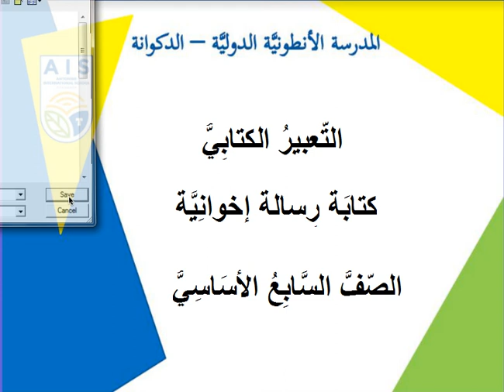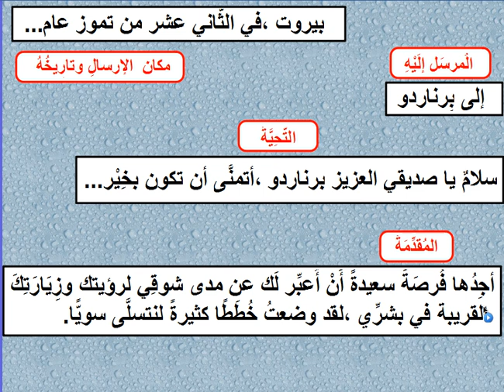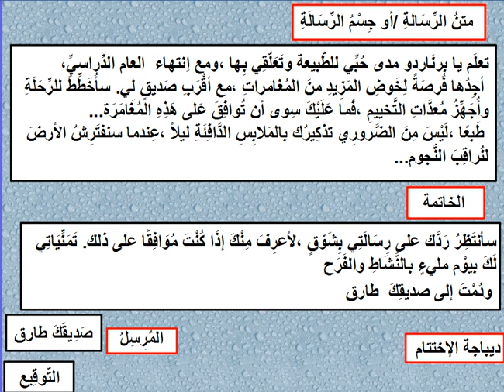التَّعبير الكتابي الرّسالة الشَّخصيَّة - الصف السابع الأساسي